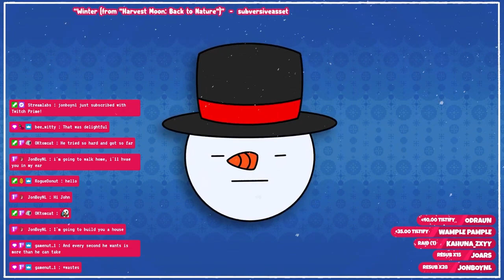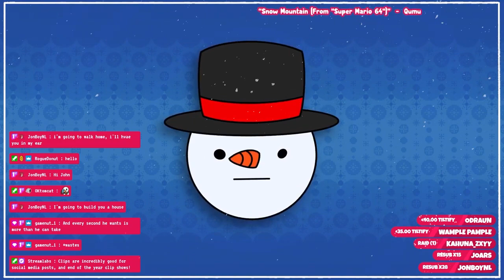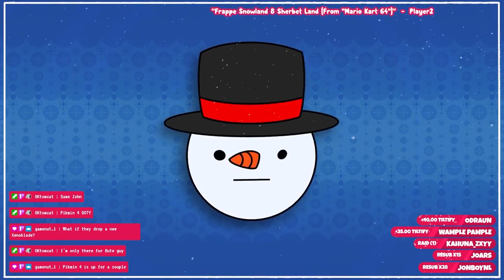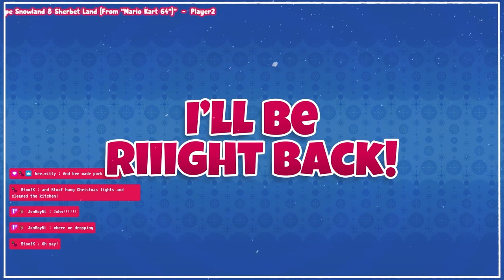🎅🏻 Ocarina of Time - Getting Stuff Done!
We're not really sure what we did last time, but we're back in Zelda, and we're ready to find these damn medallions! Gameplay starts at 13:40